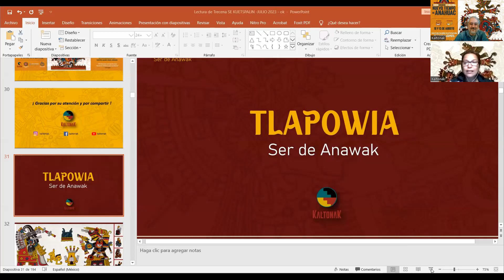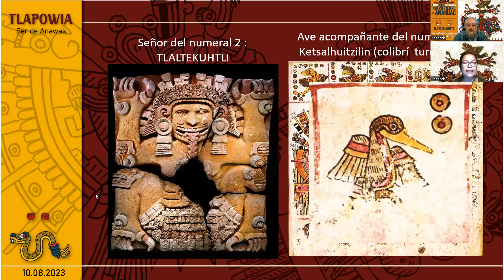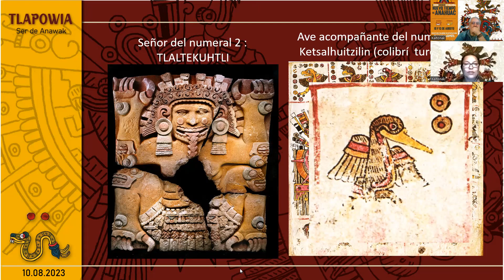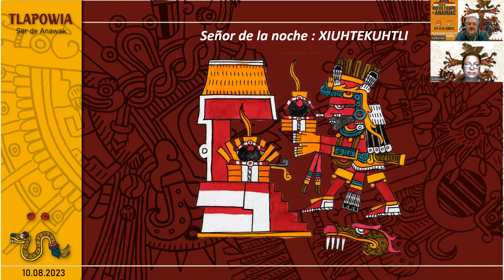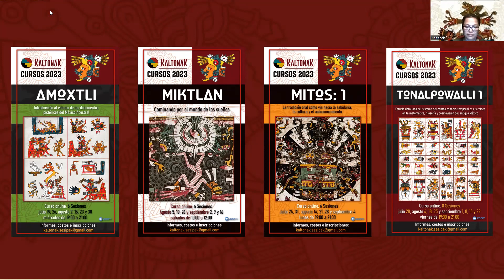Tonalli Ome Koatl / 2 Serpiente ( 145 / 260 )